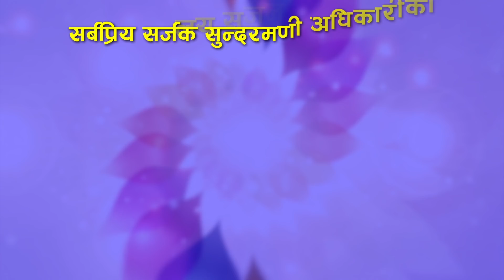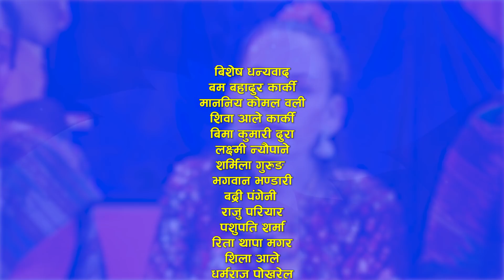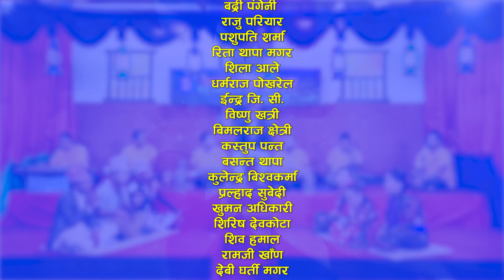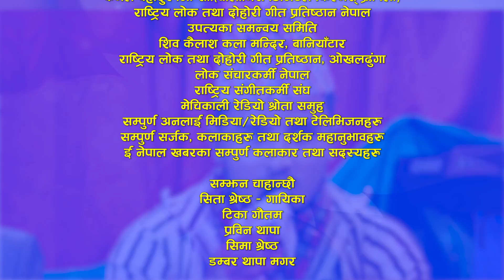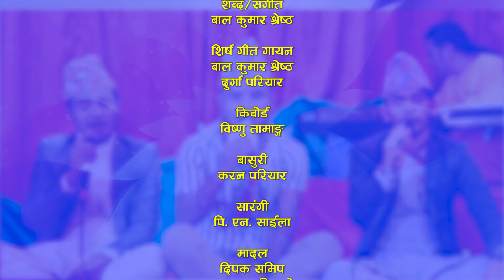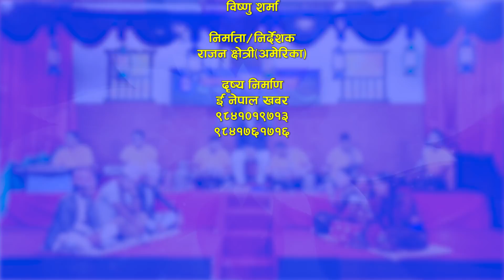Khahareko Bhel दोहोरी च्याम्पियनलाई सम्झेर भक्कनियर रोइन तारा Tara Thapa | Tekraj Bhandari | Enepal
Watch new nepali live dohori song Khahareko Bhel By Tara Thapa & Tekraj Bhandari only on Enepal Khabar Official's YouTube Channel.

🎶 Original Audio Credits:-
♪Song:-
Khahareko Bhel

♪Vocal:-
Raju Pariyar
Bishnu Majhi

♪Lyrics/Music:-
Sundar Mani Adhikari

🎶 Live Dohori Audio Credits:-
♪Song:-
Khahareko Bhel

♪Male Vocal:-
Tekraj Bhandari
Basanta Raj BK
Lekhnath Basnet

♪Female Vocal:-
Tara Thapa
Sita Shrestha
Binu Tamang

Durga Pariyar

♪Keyboard:-
Bishnu Tamang

♪Madal:-
Deepak Samip
Kumar Lamichhane

♪Flute:-
Karan Pariyar

♪Sarangi:-
PN Saila

♪Auto pad
Sharad Kumar Budhathoki

♪Audio/video:-
E.Nepal Rodhighar
🎬️ Video Credits:-

🎬Director/Producer:-
Razwan Chhetri

🎬Cinematographer:-
Harish Mahara
Sanjiv Khanal
Sundar Baskota(Jiban)

🎬Editor:-
Bishnu Sharma

🎬Technical Adviser:-
Rajendra Aryal

🎬Post Production:-
E.Nepal Khabar Pvt. Ltd.

बिशेष धन्यवाद
लक्ष्मी न्यौपाने
शर्मिला गुरुङ
भगवान भण्डारी
बद्री पंगेनी
चन्द्र शर्मा
रमेश बि. जी.
राजु परियार
पशुपति शर्मा
रिता थापा मगर
शिला आले
शकुन्तला थापा
धर्मराज पोखरेल
ईन्द्र जि. सी.
विष्णु खत्री
बिमलराज क्षेत्री
कस्तुप पन्त
राधिका हमाल
बसन्त थापा
कुलेन्द्र बिश्वकर्मा
प्रल्हाद सुबेदी
खुमन अधिकारी
शिरिष देवकोटा
शिव हमाल
रामजी खाँण
दिपक खड्का
देबी घर्ती मगर
राजु ढकाल
मञ्जु पौडेल
प्रिती आले
शान्ता थापा
अशोक सुबेदी(अमेरिका)
प्रकाश जि. सी.(अमेरिका)
प्रेम सुबेदी(अमेरिका)
बाशु पौडेल(अमेरिका)
सुर्य खड्का – गायक(जापान)
ईश्वरी कंडेल(जापान)
ईश्वर शर्मा(अमेरिका)
भरत खत्री(अमेरिका)
मुना थापा मगर – गायिका(अमेरिका)
प्रकाश गिरी(अमेरिका)
जिवन आचार्य(अमेरिका)
सुवास रेग्मी
झलक संगीतम्
महेन्द्र गौतम
सुनिल लामिछाने
देवेन्द्र क्षेत्री
कमल कुमार बि. क.
धिरेन्द्र न्यौपाने
अमर थापा
डोलेन पौडेल
प्रकाश ढकाल
तिलु शर्मा
निर्मल क्षेत्री
राजेश बर्देवा

सम्झन चाहान्छौ
सिता श्रेष्ठ – गायिका
टिका गौतम
प्रविन थापा
सिमा श्रेष्ठ

बिजय चालिसे
दबङ आशिष
राम सापकोटा
बाबुराम चालिसे
याम प्रसाद निउरे
नबराज तिमिल्सिना
कमल गुरुङ
मिमल ओलि
तेजिन्द्र तेज
सुरेन गुरुङ
हरि बिमर्शी